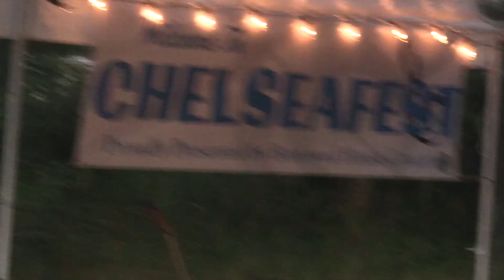Chelsea Berry 00054